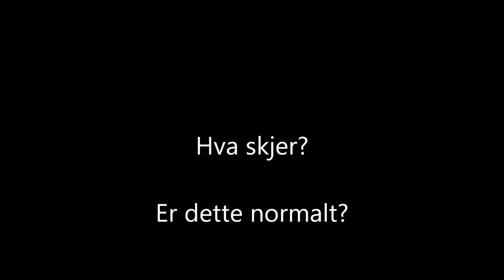My cat bites me